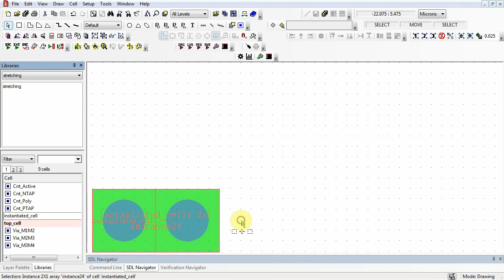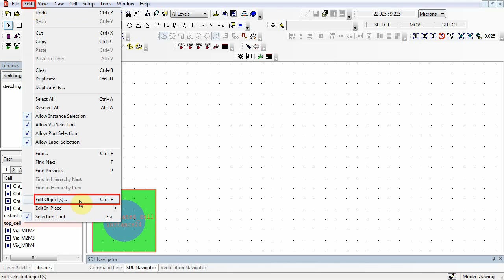Creating Arrays Using Stretching in L-Edit